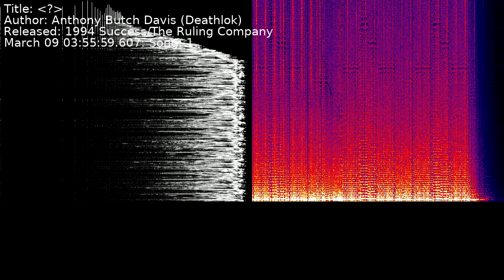Anthony Butch Davis (Deathlok) - Deathlok_01.sid | Song 1 [C64] [SID]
Title: Deathlok_01.sid
Author: Anthony Butch Davis (Deathlok)
Released: 1994 Success/The Ruling Company